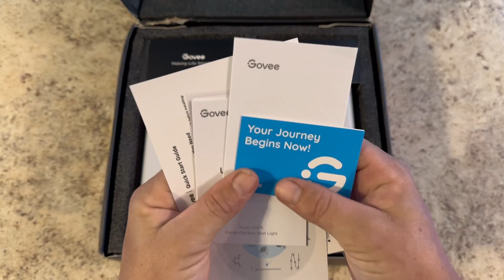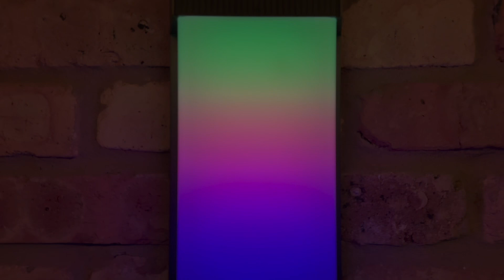Govee Outdoor Wall Lights - Unboxing, Installation, and Showcase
This video will be going over one of Govee’s latest outdoor products, the Outdoor Wall Light! This sleek and modern light can transform your house/patio area in no time! Installation is pretty basic, and if you need more description, see my previous uploaded video on the channel for a step by step guide to help install this light. Other than that, come check out the new look and capabilities this product has to offer.